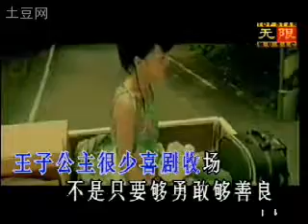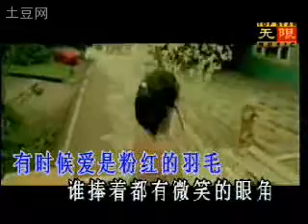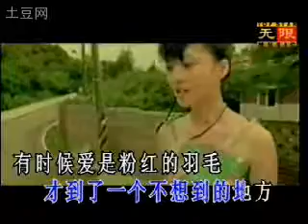张韶涵 幸福的青鸟 h264